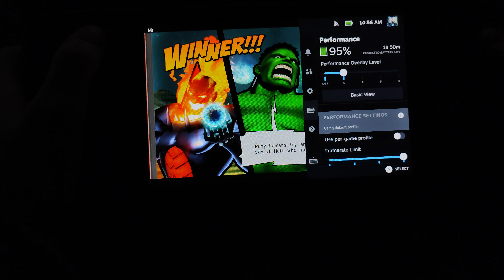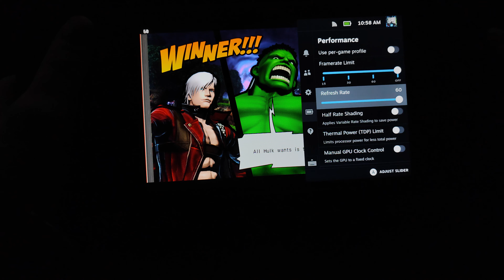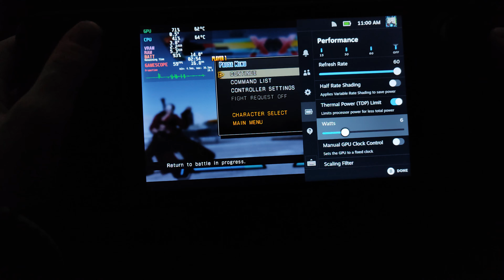ULTIMATE MARVEL VS. CAPCOM 3 - Steam Deck - RPCS3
In this video, we're going to be playing ULTIMATE MARVEL VS. CAPCOM 3 - Steam Deck - RPCS3.

If you're a fan of Marvel or Capcom, then this is the game for you. You'll get to play as your favorite Marvel and Capcom characters as you battle it out in exciting combat sequences. Be sure to check out this great game and see how you rank compared to the other players online!